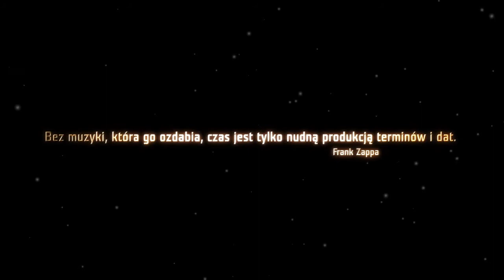SUNRISE FESTIVAL KOŁOBRZEG 2010 - ZAPOWIEDZ